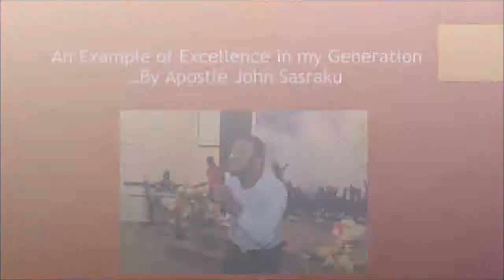Knowing who you are in Christ